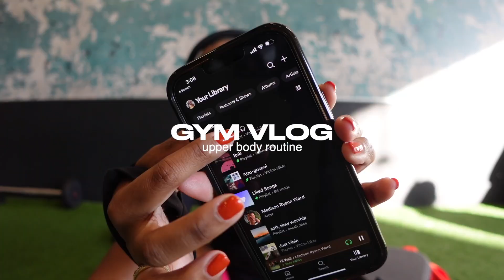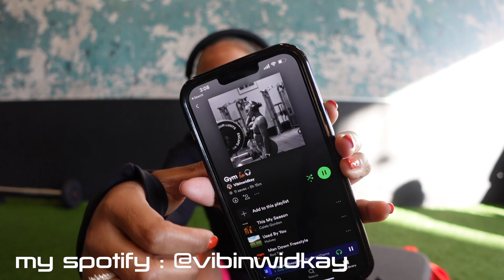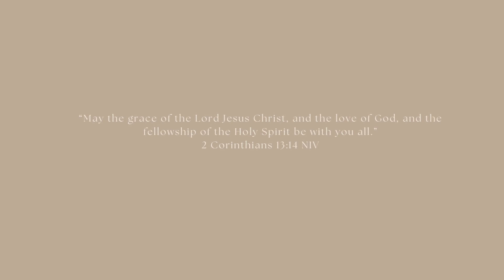UPPERBODY WORKOUT ROUTINE | Gym Vlog + supplements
Luulemon define black jacket (mines is cropped)
Therabands
Sony headphones
 Auroula pink  shorts
Onclouds shoes
Workout gloves

-  @EHPlabs  “VKAY10” %10 off